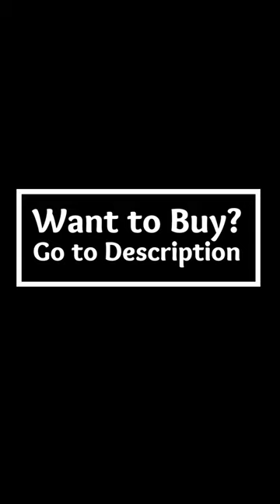BTFBM Women's Triangle High Waisted Bikini Set | $100k Bonuses in Description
To buy this high waisted bikini set from amazon US, click the following link;
To buy from 100 best sellers in bikinis from amazon US, click the following links;
1. Bikini Swimsuits
2. Bikini Tops
3. Bikini Bottoms
4. Bikini Sets
👉 To avail $100k bonuses, click the following link;